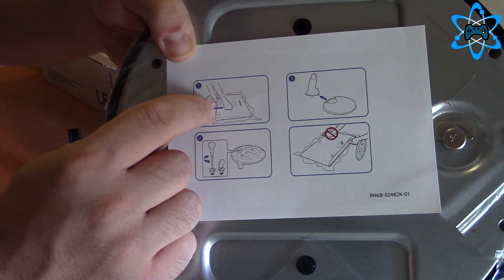UNBOXING MONITOR SAMSUNG 27 PULGADAS MODELO S27F350H - GRAN CALIDAD DE IMAGEN, FULLHD, FREESYNC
Hoy os traigo el Unboxing del monitor que me he comprado: SAMSUNG 27 PULGADAS MODELO S27F350H - BARATO Y GRAN CALIDAD DE IMAGEN

HDMI, VGA, FREESYNC, LED FULLHD